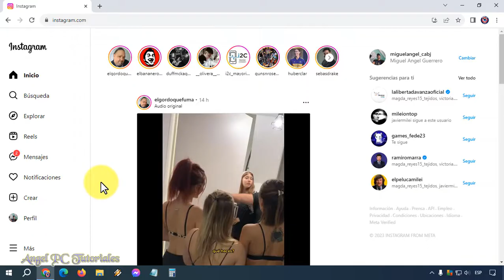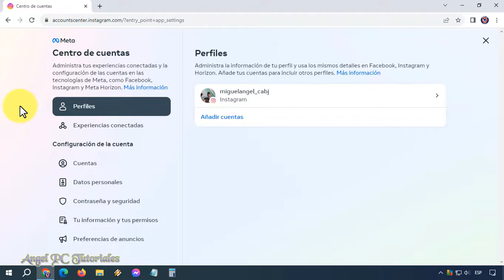COMO CAMBIAR EL NOMBRE DE INSTAGRAM EN PC 🚀 Fácil y Rápido 💥 Actualizado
Cómo cambiar el nombre de Instagram en PC. Explico cómo modificar el nombre de tu perfil de Instagram desde la computadora. Últimamente, Instagram ha cambiado mucho, y la opción para cambiar el nombre de tu perfil está escondida. De hecho, muchas opciones y funciones cambiaron de lugar. Pero con este video tutorial actualizado, podrás de manera fácil y rápida cambiar tu nombre de Instagram.